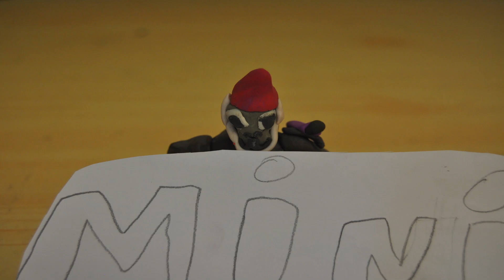Turnip Starfish Animation Workshop November 2024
We had an awesome time working with a really talented group of young people this November Saturday. Some worked with us for the whole day and some for the morning or afternoon. This is their work! Enjoy! Decembers workshop Christmas Holidays